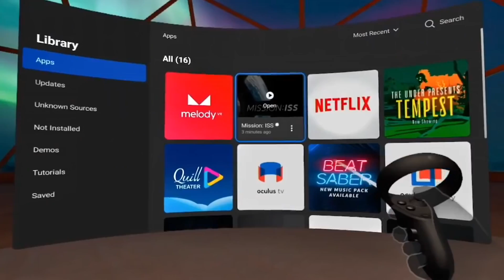The all new Oculus Quest 2 - XR 2 chip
Quest 2 reveal, we still have much to learn. all I can say is a freaking XR2 chip? Whaaaat? This was hoped for but totally unexpected!! this new Quest should be a beast. Also this will still work with the Link cable to play PCVR games.

I have to say I am a little bummed about that soft headstrap, and what appears to be the same audio solution as the original Quest, Go and Rfit S. I have to imagine with this soft strap it will sound very similar to the Oculus Go. looks like I will be putting my HTC Deluxe Audio strapnon this bad boy!!!